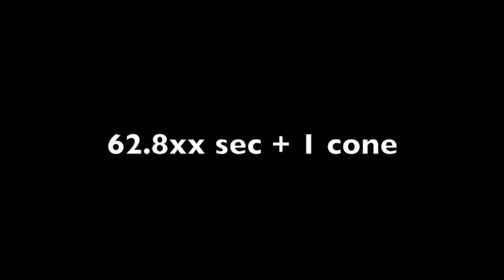20120909 Bisbee Douglas Airport Autocross STR Rockefeller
Fastest time (62.8xx sec) only run plus one cone some where.